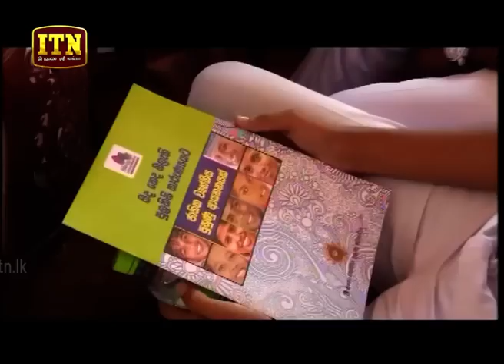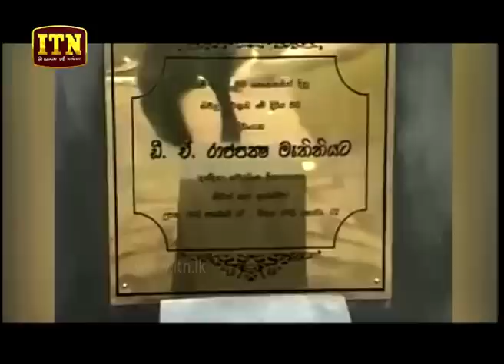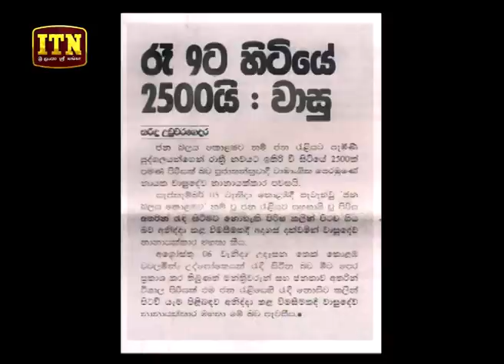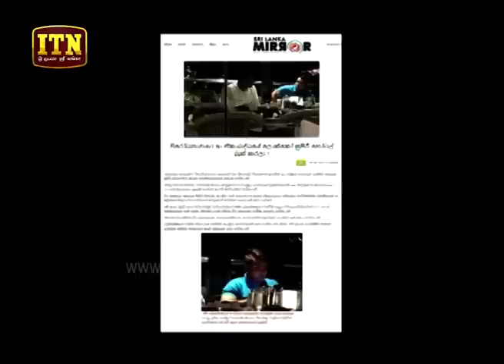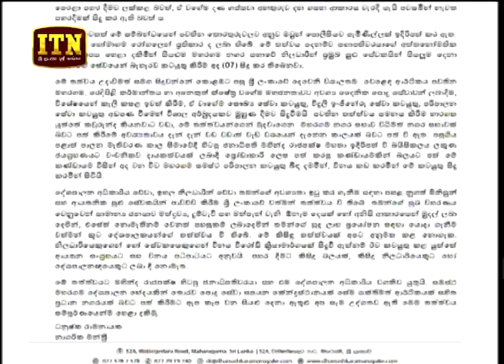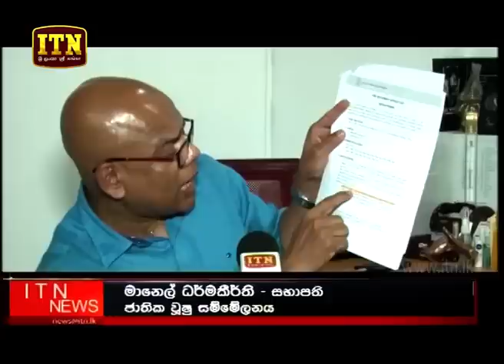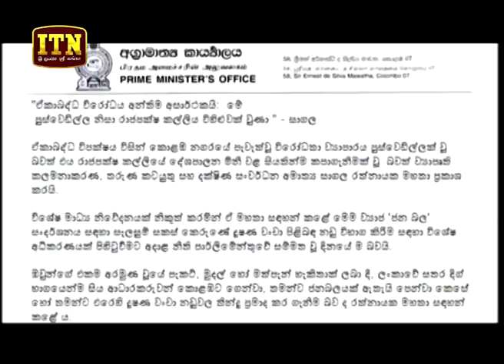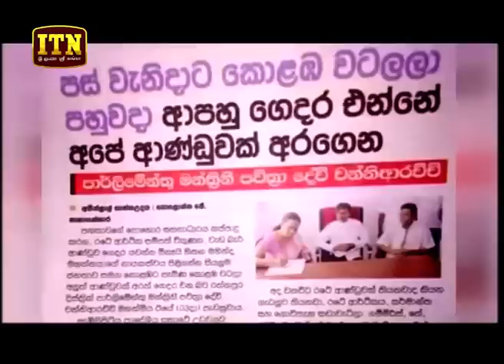ITN News 2018-09-07 | 06.30 PM